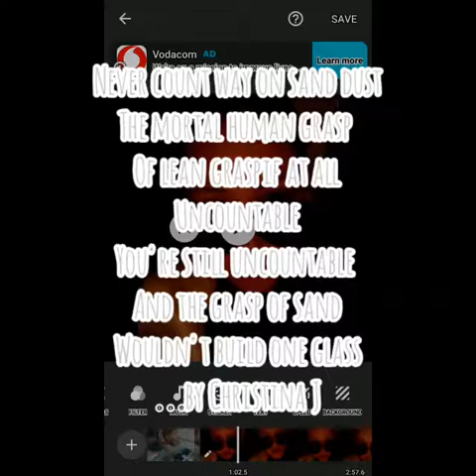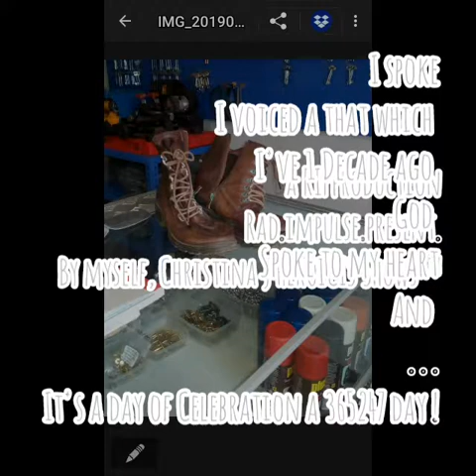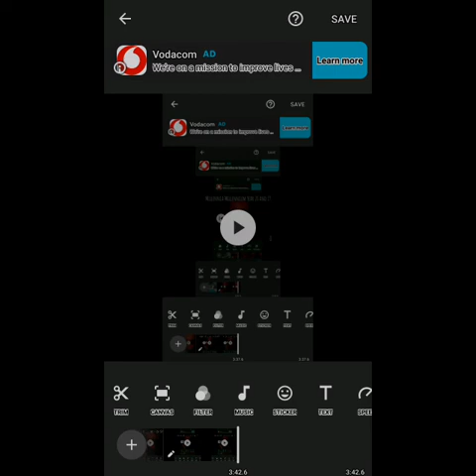RIPproduction RAD.IMPULSE.PRESENT. Dear Ridicule. . .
BRC:0001/SC:01/T:01.20&19.07.25'26.DearRidicule.

RADproduction
R I P RAD.IMPULSE.PRESENT.

by myself, Christina J HEROICIS Shows.

Broadcasts Channel Network
E.P.I.C.TalkShow Network Team
 `BE the change u wish to see in this~the World !`